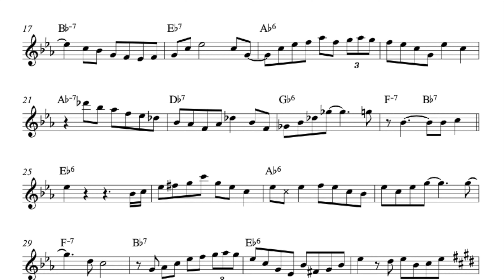Lester Young Transcription of his sax solo on 'Broadway'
This is an amazing solo and a great study in melody. Lester Young is one of the greatest to ever walk the planet.